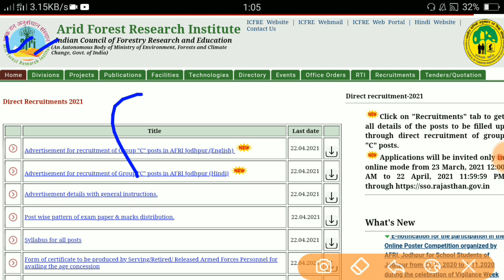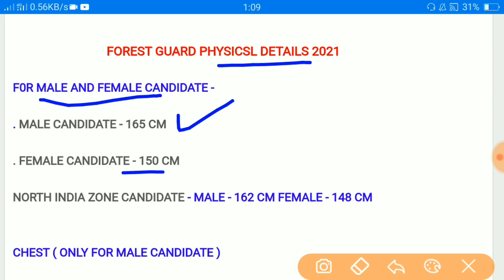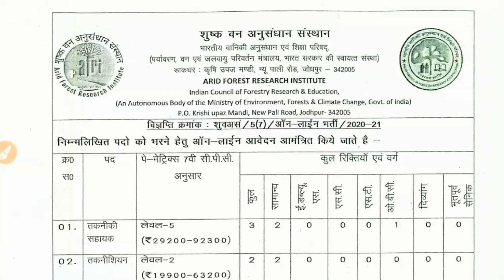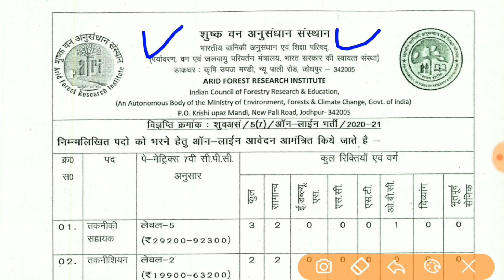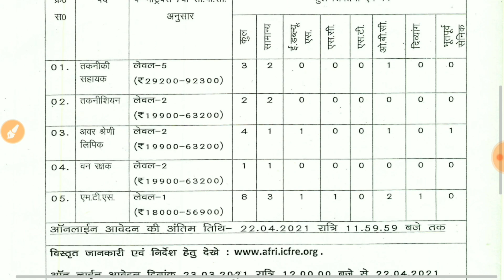FOREST GUARD VACANCY 2021 | वन विभाग भर्ती | forest guard 10th pass bharti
About this videos 👇👇
Forest Guard 10th pass bharti | FOREST GUARD VACANCY 2021 | forest guard bharti |